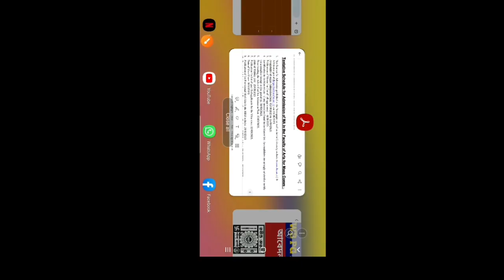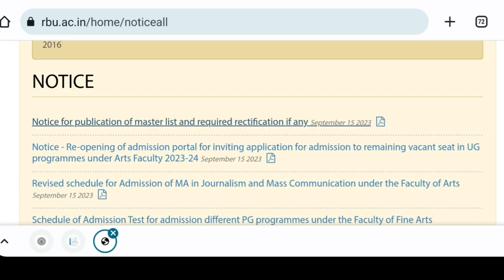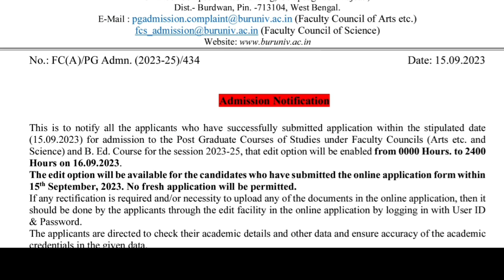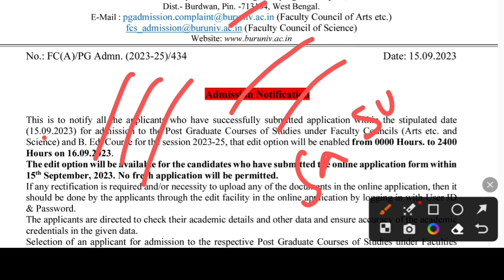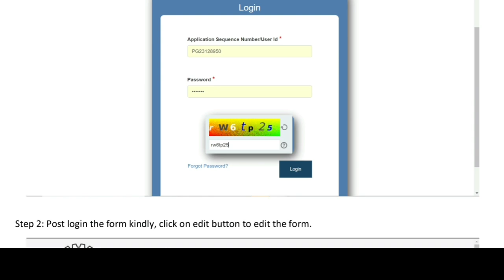WB PG Admission 2023: Correction: Burdwan University:Kalyani University: Rabindra Bharati University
WB PG Admission 2023 application correction. Here Rabindra Bharati University, Burdwan University, Kalyani University PG admission correction or edit 2023. See the video.

Content Includes-
Kalyani University pg admission 2023 edit,
Burdwan University pg admission 2023 correction,
Rabindra Bharati University pg admission edit 2023,
North bengal university pg merit list 2023,
Calcutta university official pg admission 2023
Calcutta university pg correction Format 2023,
Calcutta university pg merit list 2023,
Calcutta university pg step by step apply 2023,
Calcutta university pg selection process 2023,
cu pg entrance 2023,
Calcutta university pg previous year entrance question papers 2023,
burdwan university pg selection procedure 2023,
burdwan university pg official notice 2023-24,
Burdwan university ma admission 2023,
Burdwan University msc admission 2023,
burdwan university mba admission 2023,
kalyani University pg admission merit list 2023,
Darjeeling government college pg admission 2023,
murshidabad University ma admission 2023,
murshidabad University msc admission 2023,

Coochbehar Panchanan Barma University pg admission 2023,

Darjeeling hill university pg admission 2023,